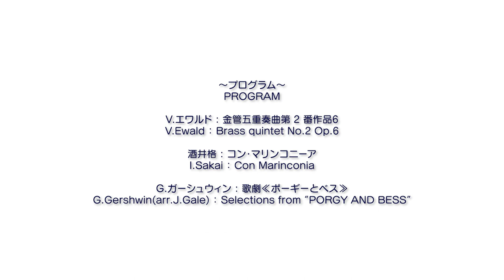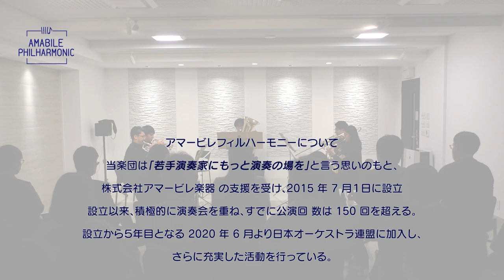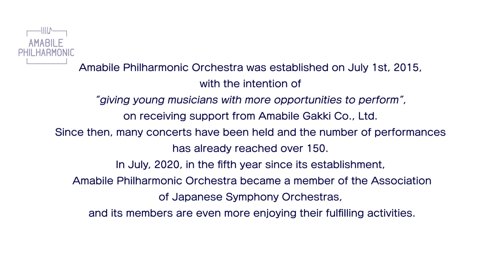Amabile Philharmonic Orchestra /Salon Concert Series /Brass Quintet Concert (Alternative Concert)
Amabile Philharmonic Orchestra
　　アマ―ビレフィルハーモニー管弦楽団
Saion Concert Series
　　サロンコンサートシリーズ（代替公演）
Brass Quintet Concert (Alternative Concert)
　　金管五重奏コンサート

Oct.11,2020　 17:00
　　2020年10月11日　17時開演

At Amabile Sara (Nakasojijicho,Ibaraki,Osaka)
　　於　アマービレホール（大阪府茨木市中総持寺町）

Trumpet／Yoshihiko Nishitani　西谷良彦
Trumpet／Kazuki Matsubara　松原一樹
Horn／Megumi Yano　矢野めぐみ
Trombone／Gentaro Katagami　潟上源太郎
Tuba／Satoru Shibata　柴田智

V.Ewald／Brass Quintet No.2 Op.6
　　V.エワルド／金管五重奏曲第2番 作品6
I.Sakai／Con marinconia
　　酒井格／コン・マリンコニーア
G.Gershwin(Arr.J.Gale)／Selection from Porgy and Bess
　　G.ガーシュイン／ポーギーとベス より
V.Ewald／3rd Movement from Brass Quintet No.3 Op.7
　　V.エワルド／金管五重奏曲第3番 作品7 第3楽章

Amabile Philharmonic Orchestra
Amabile Philharmonic Orchestra was established on July 1st, 2015, with the intention of “giving young musicians with more opportunities to perform”. Since then, many concerts have been held and the number of performances has already reached over 150. In July, 2020, in the fifth year since its establishment, Amabile Philharmonic Orchestra became a member of the Association of Japanese Symphony Orchestras, and its members are even more enjoying their fulfilling activities.
　　当楽団は「若手演奏家にもっと演奏の場を」と言う思いのもと、2015年7月１日に設立。設立以来、積極的に演奏会を重ね、すでに公演回数は150回を超える。 設立から５年目となる2020年6月より日本オーケストラ連盟に加入 し、さらに充実した活動を行っている。

Players’ Profiles
　　演奏者紹介

Trumpet ／Yoshihiko Nishitani
　　西谷良彦
Yoshihiko graduated from Conservatoire à Rayonnement Régional de Lyon and received his M.A. in trumpet performance. He was a member of the Kyoto Philharmonic Chamber Orchestra. Yoshihiko is a sub-leader as well as the chief performance manager of the Amabile Philharmonic Orchestra. Yoshihiko released a CD, “Music for a Farce,” together with other three members in “SURPR!S” in 2015.
　　　フランス国立リヨン地方音楽院トランペット科修了｡京都フィルハーモニー室内合奏団を経て､現在(一社)アマービレフィルハーモニー管弦楽団副団長 及び演奏統括として在籍｡2015 年「ＳURPR!S」でCD「道化芝居の為の音楽」をリリース。

Trumpet／Kazuki Matsubara
　　松原一樹
Kazuki graduated from Soai University with a B.A. in orchestra percussion instruments. Kazuki performed in The 8th Kansai Trumpet Players Association Freshman Concert. He studied the trumpet under Hiroaki Hayasaka. During his university years, he received lessons from Ichiro Iizuka and Andre Henry.　Kazuki is a fulltime member of the Amabile Philharmonic Orchestra.
　　相愛大学音楽学部音楽学科管弦打楽器専攻 を卒業。第８回関西トランペット協会新人演奏会に出演。トランペットを早坂宏明に師事。大学在学中、飯塚一郎氏、アンドレアンリ氏のレッスンを受講。現在（社）アマービレフィルハーモニー管弦楽団正団員。

Horn  Megumi Yano
　　矢野めぐみ
Megumi graduated from Kyoto City University of Arts in 2014 with a B.A. and M.A.. During that time, she was an exchange student at University of Music Freiburg in Germany. In 2014 she joined the Seiji Ozawa Music Academy. Megumi has studied under Kazuhito Ito, Mayu Sasaki, Koji Tsuji, Satoshi Murakami, and Bruno Schneider.
　　2014 年京都市立芸術大学を卒業し､同大学院へ進学｡在学中にドイツ･フライブルク音楽大学へ交換留学。2014 年小澤征爾音楽塾に参加。これまでに伊藤数仁、 佐々木まゆ、辻浩二、村上哲、ブルーノ シュナイダーの各氏に師事。

Trombone  Gentaro Katagami
　　潟上源太郎
Gentaro graduated from Aichi University of the Arts with a B.A. in music. He received many awards, including an Art Encouragement Prize from The 24th Kyoto Arts Festival Music Section and a second place (with no first) in The 27th Japan Classical Music Competition Trombone Section (the Adults division). Gentaro received scholarships from Aoyama Music Foundation in 2015 and 2016. He is also a Meiji Yasuda Cultural Foundation scholar.
　　愛知県立芸術大学音楽学部卒業｡第 24 回京都芸術祭音楽部門奨励賞受賞｡第 27 回日本クラシック音楽コンクールトロンボーン部門一般の部第 2 位(1 位無し)｡その他多数の受賞歴あり。平成 27､28 年度(公財)青山財団奨学生｡（公財）明治安田クオリティオブライフ文化財団奨学生。

Tuba／Satoru Shibata
　　柴田智
Satoru graduated from ESA Music School and Conservatoire à Rayonnement Régional de Lyon. He gave a tuba recital at Piccolo Theater in Hyogo Prefecture. He studied the tuba under Hiroaki Shiomi and Daniel Chambard. Satoru is a member of the British-style Brass Band “Osaka Concert Brass” and of “Omron Brass”
　　ESA 音楽学院・フランス国立リヨン地方音楽院卒業。2016 年ピッコロ シアターにてテューバ・リサイタルを開催。テューバを潮見裕章、ダニエル・ シャンバールの各氏に師事。英国式金管バンド｢大阪コンサートブラス｣メンバー｡おむろん・ブラスメンバー｡